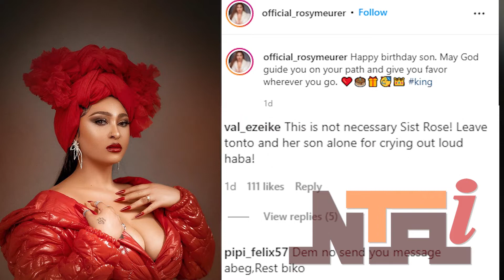ENTERTAINMENT : LATEST GISTS, TRENDS AND GOSSIPS FOR YOU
Hollywood comes to knock as party gossips start spouting; it’s the wonderful world of entertainment up next.